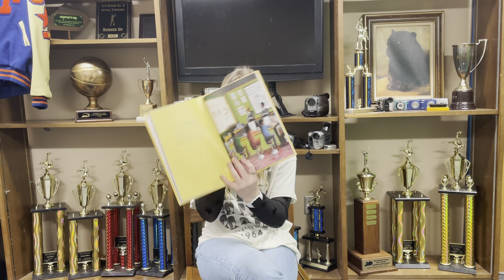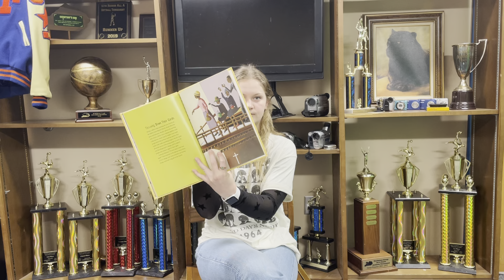Pauli Hancock reads Delivering Justice by Jim Haskins